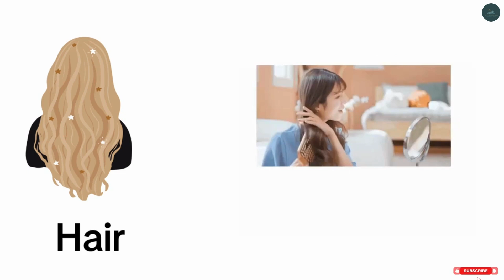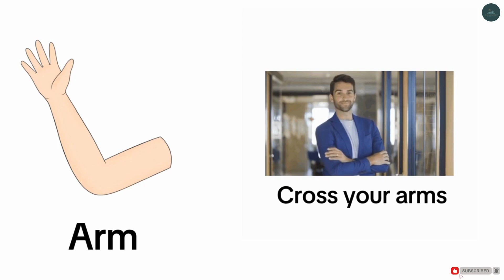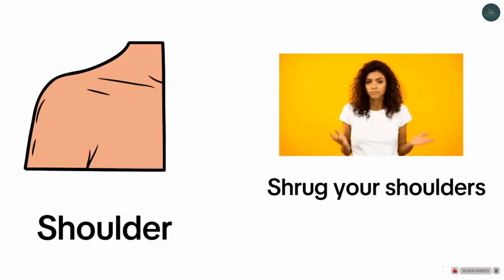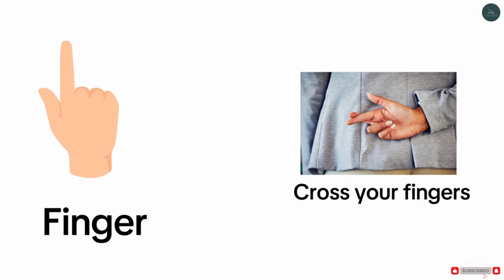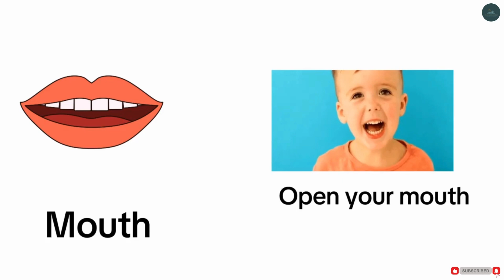Action Verbs Of Body Parts In English || Improve Your Vocabulary || English Speaking Practice